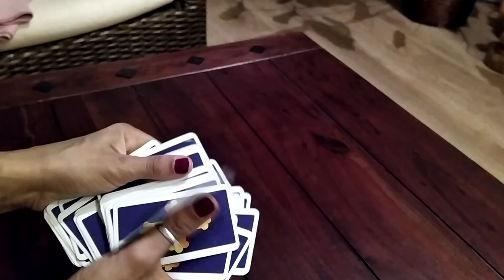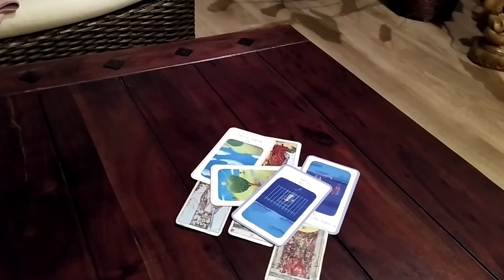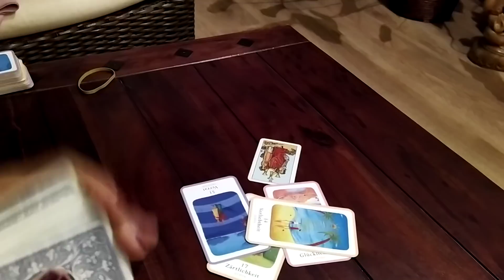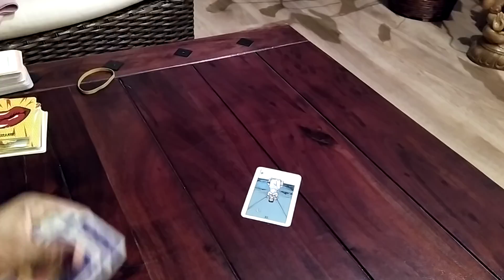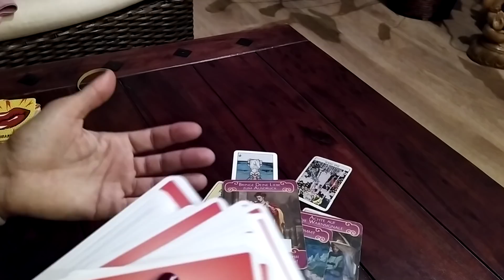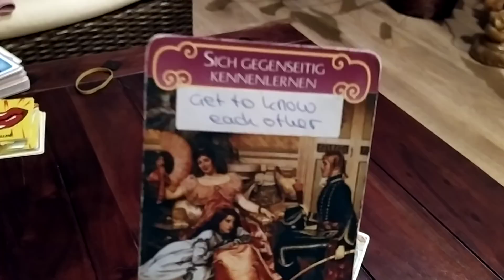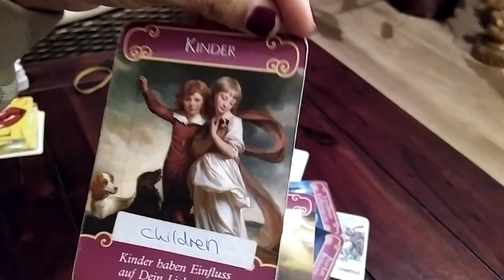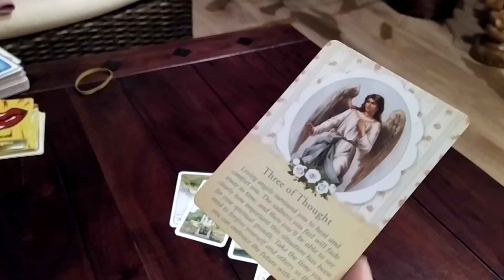About your person/love interest/crush: Pick a card! What do they think?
1) 1:10
2) 16:41
3) 30:37